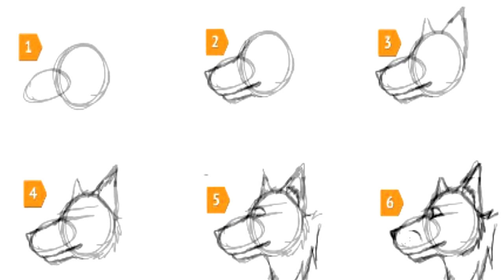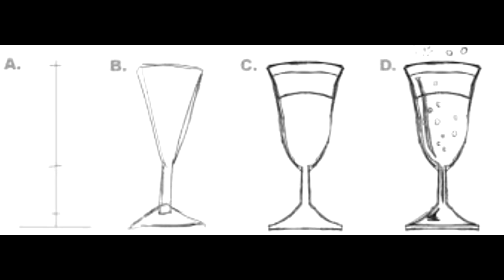EL BOCETO O DIBUJO AUXILIAR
CONTINUANDO CON EL CONTENIDO DE DIBUJO PARA SÉPTIMO GRADO, ESTE VÍDEO APRENDEREMOS A DIBUJAR CON LA TÉCNICA DEL BOCETO
COMO EJERCICIO REALIZARA EL DIBUJO QUE SE PRESENTA LA FINAL DEL VÍDEO